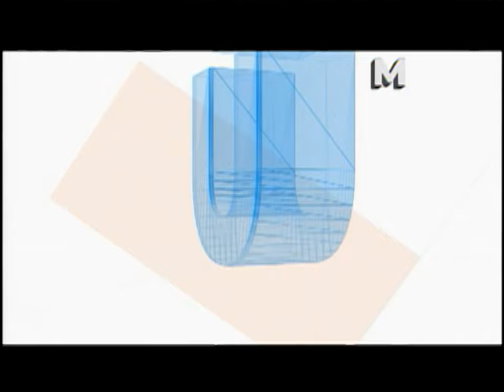Incendio en chatarrera en kilómetro 22 de la ruta al Pacífico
En la zona 10 de Villa Nueva se reportó un incendio de considerables proporciones. Los bomberos llegaron para atender la emergencia.